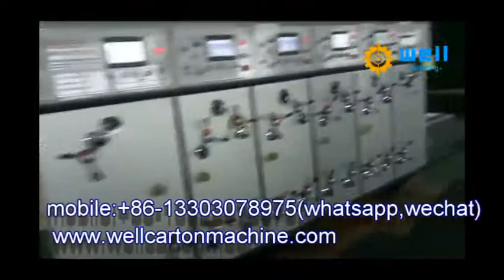Flexo Printing and Slotting Machine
Flexo Printing and Slotting Machine Automatic